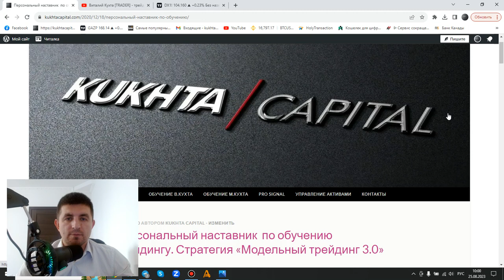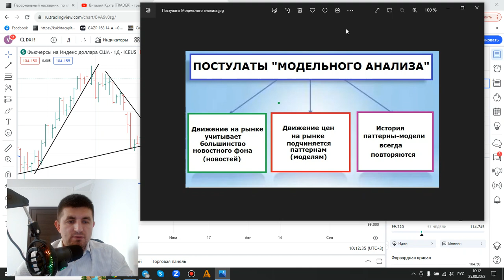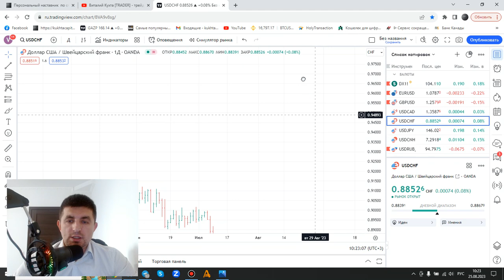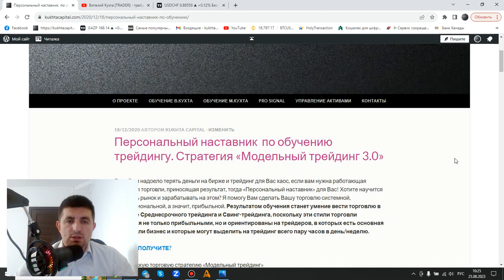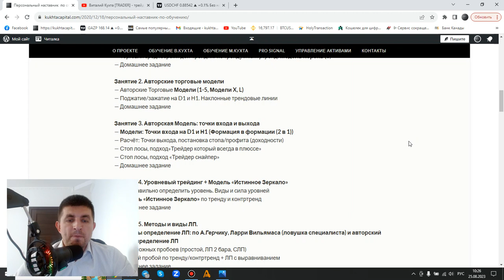ОБУЧЕНИЕ ТРЕЙДИНГУ. Стратегия "Модельный трейдинг". Разбор на реальных примерах DXY, EUR, GBP, CHF